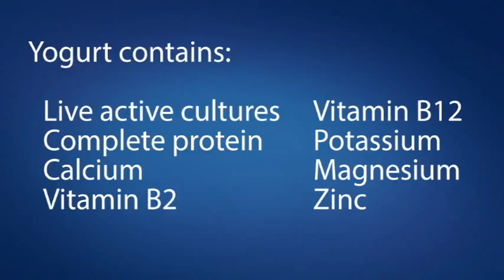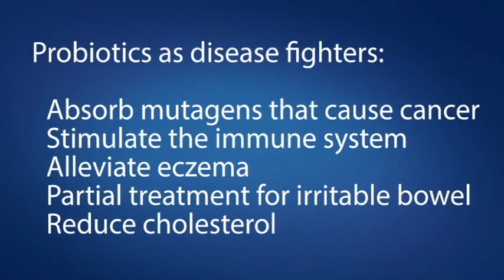Super Food: Yogurt reduces cholesterol & helps prevent cancer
Yogurt is considered a "Super Food" because of the health benefits of probiotics, which absorb mutagens that cause cancer, stimulates the immune system, and reduces cholesterol. Taken from a presentation by Advocate Heart Institute cardiologist, Dr. Dory Jarzabkowski at Advocate Eureka Hospital in Central Illinois.